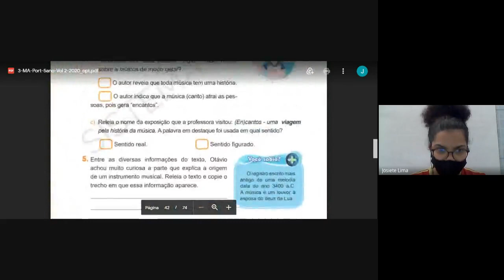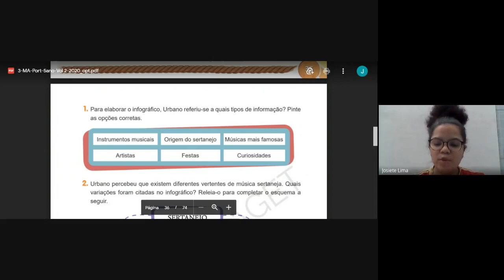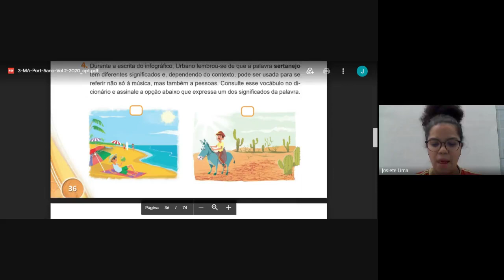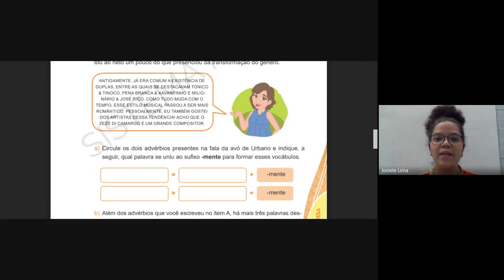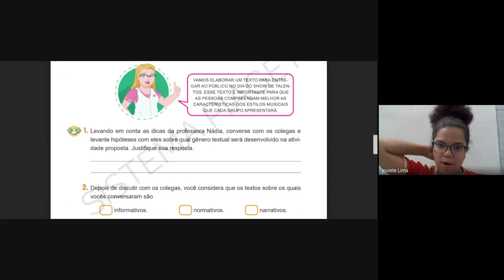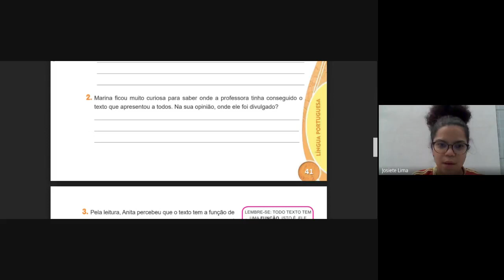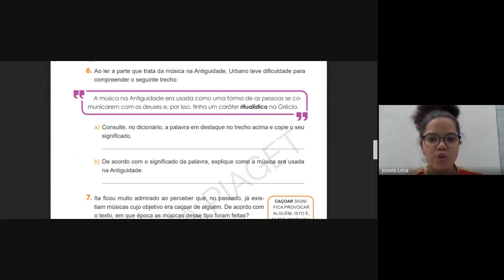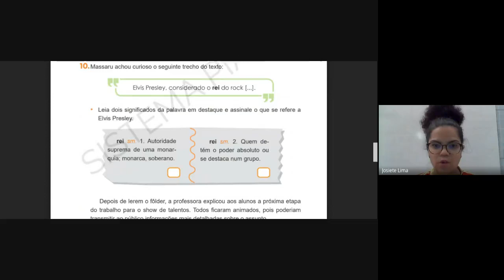5° ano - 21/05 - Português